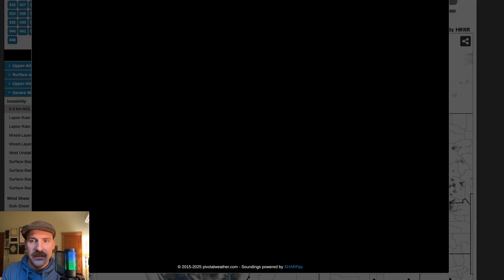Stormy Week Ahead - Details to Iron Out - Washington Weather Update October 18 2025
Washington State Weather Update: Cold Front Hits Tonight, Isolated Thunderstorms Loom Tomorrow! Join Benjamin Jurkovich from Washington Weather Chasers for the latest update on the incoming system affecting Washington State. A cold front sweeps across the state tonight, bringing postfrontal showers and instability going into tomorrow. Expect showers and isolated thunderstorms in western Washington on Sunday, with the highest risk appearing to be around Snohomish County—thanks to the convergence zone and instability. Low-level CAPE (0-3km AGL) fuels potential thunder and lightning on the coast and inland. East of the Cascades? Scattered strikes possible too. Later this week: Atmospheric river targets Thursday night through Friday morning, per European, Canadian, and GFS models. Winds ramp up with that system, breezy inland too. Rainfall doesn't appear to stall long, but watch for refinements as details sharpen. Zooming out: Jet stream extension signals a possible mid-latitude cyclone late next week, but uncertainty reigns—ensemble members vary from beastly lows off the coast to weaker systems in southern Oregon or unorganized waves. Could be a windy storm causing regional issues or just offshore bluster?